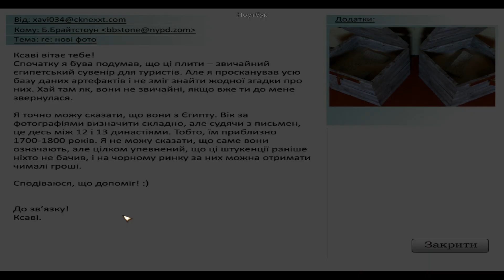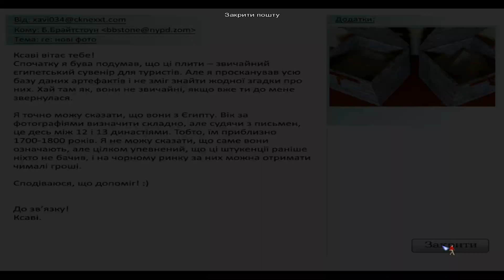HOTEL - Розгадуємо загадки #4. (Проходження УКРАЇНСЬКОЮ).